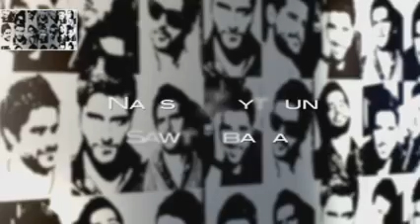Nassif Zeytoun - The Promise